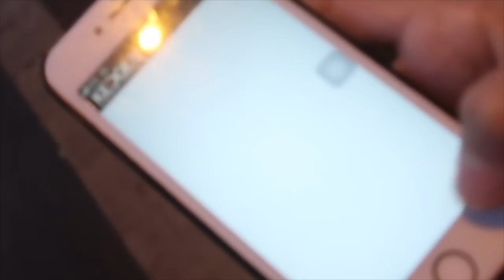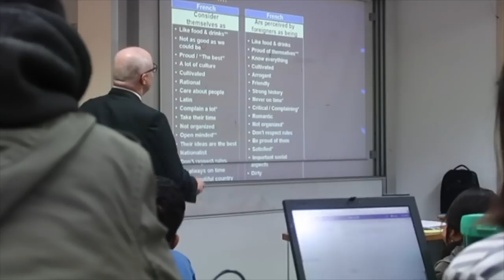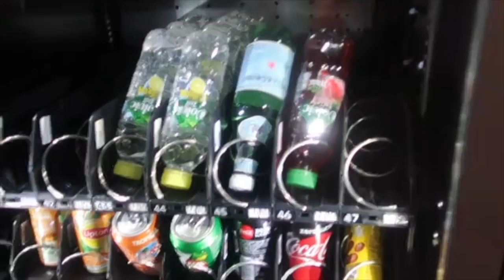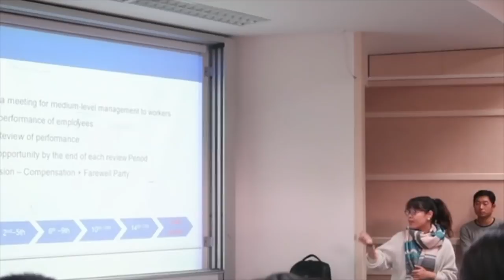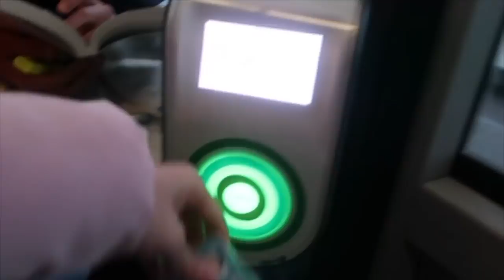A day of ISLI at KEDGE Bordeaux, France | du học Pháp | nga đồng đây vlog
KEDGE Business School is a benchmark French business school which is AACSB, EQUIS and AMBA accredited, recognised and approved by the French government, and a member of the Conférence des Grandes Ecoles in France.

ISLI - MSc in Global Supply Chain Management

This video is about my typical day being a student at KEDGE Bordeaux. I am now pursuing my master degree here. Let's watch and find out what I am doing everyday in school. Enjoy!

Video lần này sẽ cho mọi người biết tui đang làm gì tại Pháp haha. Cùng xem một ngày đi học bình thường của tui ở trường có những hoạt động gì nhá!

Mình là Nga, các bạn nước ngoài hay gọi mình là Navie.
Mình đang sinh sống và học tập tại Bordeaux, Pháp.

Mình quay phim bằng:
Canon g7x mark II
iphone 6S